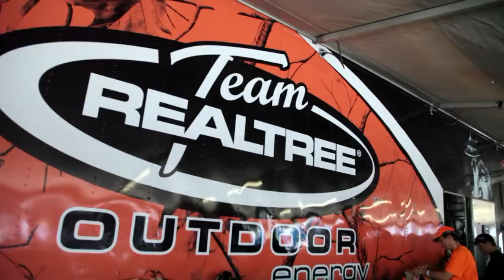Team Realtree Energy Huseman Cup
Aerial ProVision captures Team Realtree drivers Adrian Cenni, Steve Barlow, Jamey Grosser and Mark Kvamme.